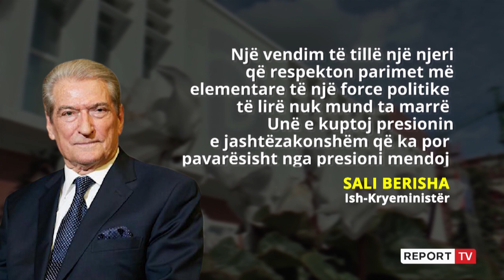E përjashtoi nga PD, Berisha: Vendim personal i Bashës, të jepte 5 herë dorëheqjen, u kërcënua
Përjashtimi nga grupi parlamentar i PD, për Sali Berishën ka qenë një vendim që nuk pritej nga kreu i PD Lulzim Basha. Ish-kryeministri i shpallur “Non Grata” nga SHBA në reagimin e tij thotë se Basha më mirë të jepte 5 herë dorëheqjen e tij se sa të shkelte sovranitetin e PD, duke marrë sipas tij një vendim personal, pa pyetur asnjë forum të partisë